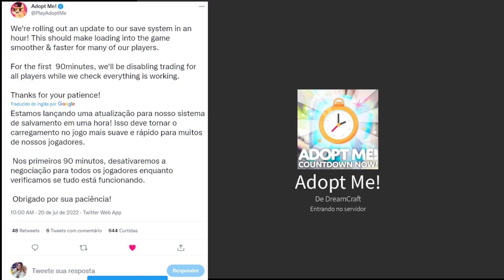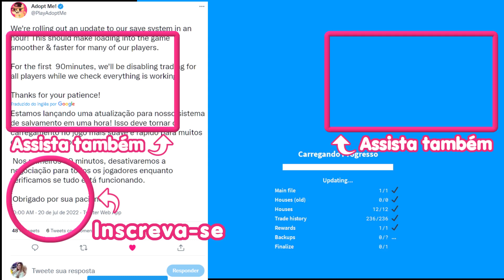ADOPT ME REMOVEU O TRADE O QUE ACONTECEU? FOI HACKEADO? EXPLICAÇÕES CORRE VER!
PARA PARTICIPAR DAS BRINCADEIRAS ENTRE NESSES LINKS ABAIXO!
🌈CRIADORA DE CONTEÚDO OFICIAL DO PROGRAMA DE INFLUENCERS DO ADOPT ME!